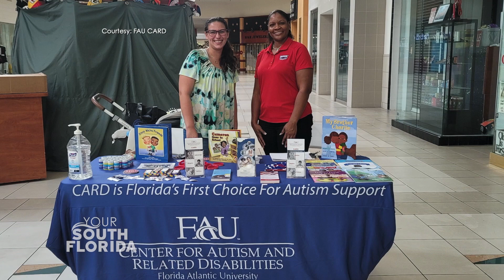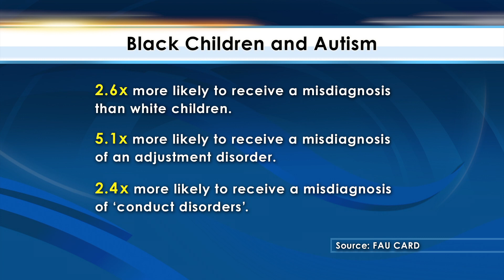Black Children & ASD l Autism Awareness l Your South Florida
Autism can affect people of all races and backgrounds.  And while the latest data from the CDC does show decreasing racial and ethnic disparities in the prevalence of autism - Black children are still at a disadvantage when it comes to timely and accurate autism diagnosis and access to resources.

Now researchers from Florida Atlantic University’s Center for Autism and Related Disabilities (FAU CARD) are working to find out why.

Guest:
Torica Exume, Ph.D., Clinical Support Specialist, FAU CARD